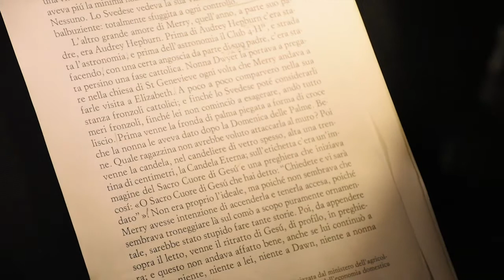Audiolibro: Pastorale Americana letto da Massimo Popolizio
Versione integrale
Traduzione Vincenzo Mantovani
Edizione testo 1998, Einaudi
Pubblicazione 27 ottobre 2016
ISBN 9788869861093